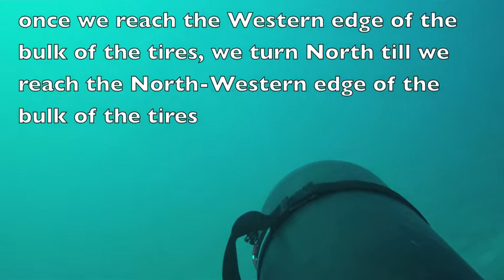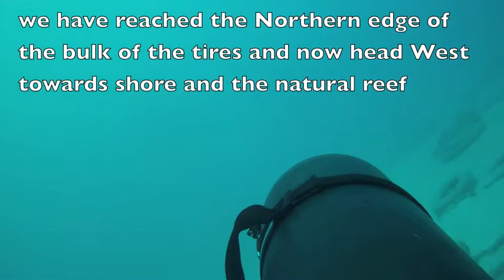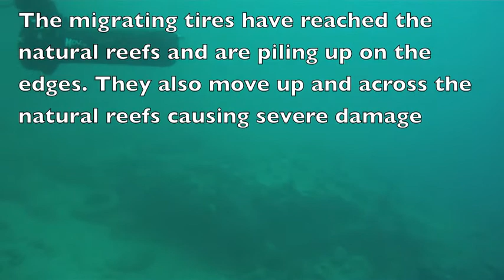Project Baseline Gulfstream Survey Dive Of The Osborne Tire Reef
Global Underwater Explorers from Project Baseline Gulfstream chapter did a survey dive on May 18 2013 of the Osborne Tire Reef.

This video is (although somewhat abbreviated) the long version of the dive.

It clearly shows not only the massiveness of the bulk of the tires, but also the massive migration of tires that are moving away from the bulk spot and towards the natural reef closer to shore.

Loads of tires are reaching the natural reef and are piling up against it and moving across, over and on top of the natural reef and cause severe damage.

The Osborne Reef was expanded in the early 1970s in an effort to create man-made location that would bring in game fish for sports fishing and create grounds for corals to develop and grow on.

It was believed that discarded tires (that was massively heaping up) could be used to build this man made artificial reef and thus it was thought that one could both get rid of the tires as well as create a good place for the fish and corals to grow.

What was meant to do good, however, turned into a disaster.

The tires, which originally were bound together by nylon or by metal clips came apart and began moving about. Probably due to some extend to the movability the corals did not want to grow on the tires and thus no natural reef developed.

Instead the tires began migrating towards the natural reef that it was in part meant to protect. And now when the storms come in every year the tires migrate in bigger numbers and they move to and onto the natural reef, slamming into it and destroying what has taken decades to build up naturally.

Project Baseline is monitoring this site and looking at ways to see how we can remedy the problems or at least be part of a solution.